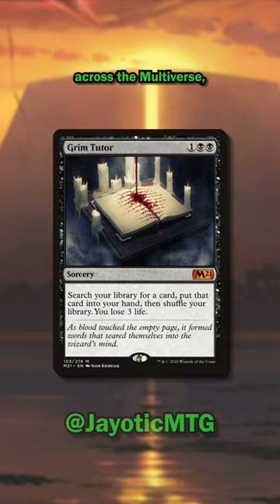First Look at MTG's March of the Machine!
Over the weekend, we got our first look at Magic's next Standard set, March of the Machine, at MagicCon Philadelphia! Join along as we break down some of the newest spoilers and speculate on the future of MTG lore!

Want to catch me when I'm live? to come chat while I do some dumb challenges!

Want to chat with other MTG enjoyers, suggest video ideas and chat with me? and we'll be happy to have you!

►PREVIOUS MTG SHORTS! 🎞

►MY EQUIPMENT! 🎥
Camera: iPhone 11
Capture Card: Elgato Game Capture HD60s
Green Screen: Neewer Chromakey Double-Sided Green and Blue Screen Backdrop
Lighting: Neewer 2 Pack Portable Lighting Kit
Microphone: YOTTO USB Cardioid Condenser Mic
Microphone Stand: AmazonBasics Tripod Boom Mic Stand
Webcam: Logitech c922 Pro HD Stream

►MUSIC USED! 🎵
Vs. Ridley - Metroid series (SSBU Remix)